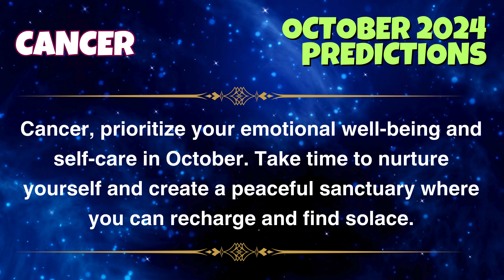October 2024 Predictions | October 2024 Horoscope | October 2024 Zodiac Signs